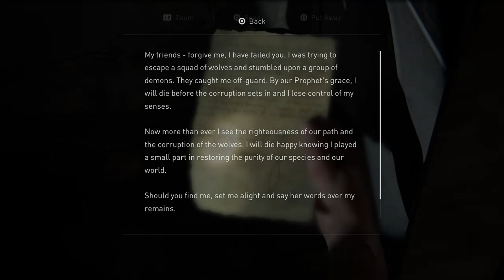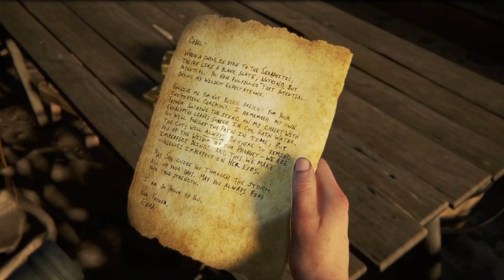THE LAST OF US 2 PC – Walkthrough Part 24 - ABBY AWOL - No Commentary (60FPS TLOU2)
Hi, i know that everyone will be surprised and even skeptical about the PC thing, but i can assure you that this was recorded on PC using PSNOW in the highest resolution possible and with detected Frame of 60 FPS, i hope you enjoy the walkthrough, especially that i like to make my walkthroughs unique when it comes to Gameplay and the beauty of playing.

In this walkthrough i will be getting almost all Collectables, Side Quests, and listening to all the conversations.
Recorded with the SHADOWPLAY program, no rendering what so ever it's the row quality

THE LAST OF US 2 PS5 Gameplay 4K HDR ULTRA HD
HOW TO INSTALL THE LAST OF US & THE LAST OF US 2 ON PC USING RPCS3 EMULATOR
THE LAST OF US 2 Walkthrough Gameplay Part 1 - INTRO (Last of Us Part 2)
Best Games Like The Last Of Us 2 To Play On PC
THE LAST OF US 2 - IS COMING TO PC? (How True Is This Claim?)
How to Play The Last of Us on PC | A HUGE Performance & Stability Upgrade
The Last Of Us Part 2 - ALL GAMEPLAY SO FAR
The Last Of Us Part 2 [Download Full Game PC]
COME GIOCARE A THE LAST OF US 2 SU PC "GRATUITAMENTE"! (Ps Now Ottobre 2021) | The Last Of Us 2 ITA
THE LAST OF US 2 PC